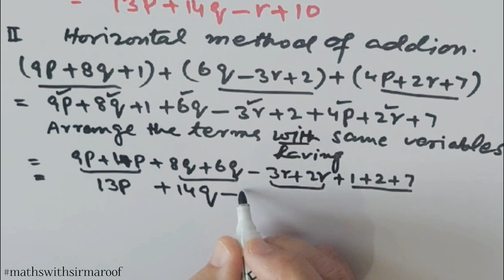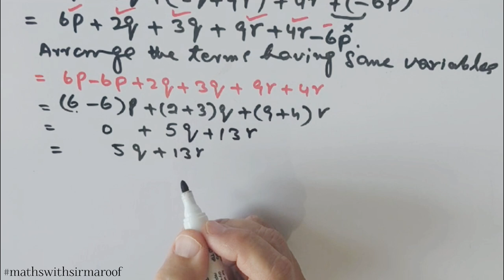Class 6 Math | Ch : 6 | Ex : 6.4 | Q : 2 part : v-vi in Urdu/Hindi | New Book 2023-24